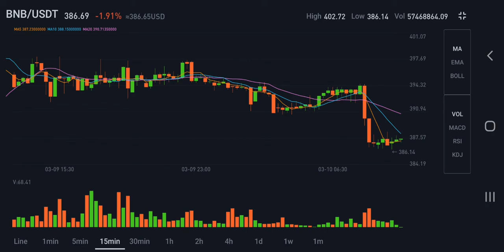BNB USDT March 11, 2022 Market Price 1.82% down to 387.11 USD Crypto Graph Trend Updates